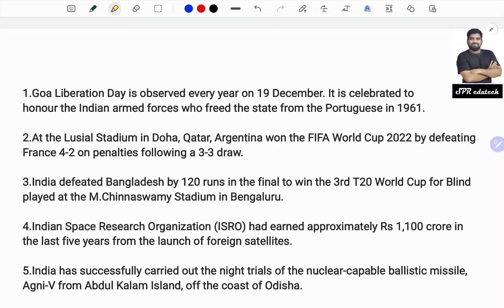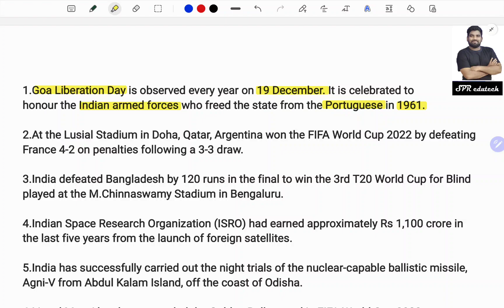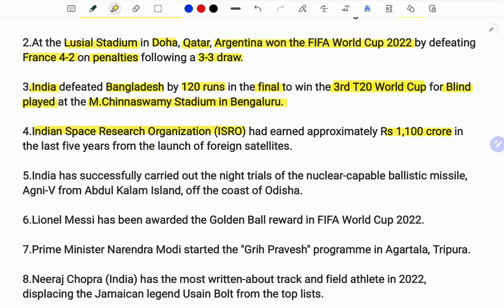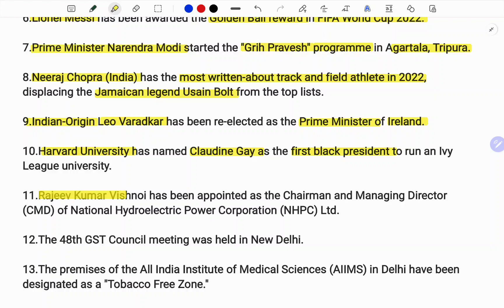DAILY CURRENT AFFAIRS IN TELUGU | తెలుగులో రోజువారీ కరెంట్ అఫైర్స్